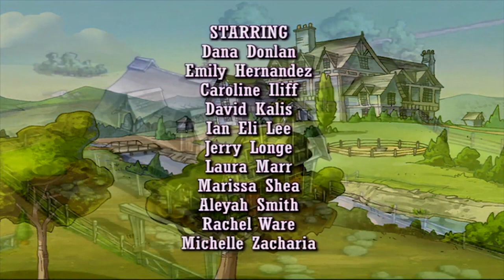Horseland: A Horse Named River // Season 2, Episode 5 | WildBrain